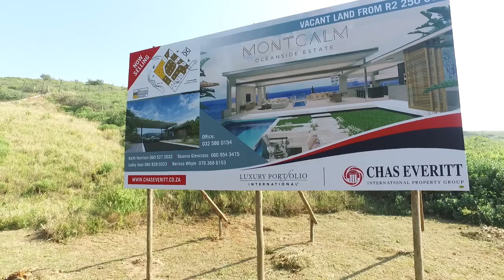Montcalm Oceanside Estate in | Developments | Sheffield Beach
MONTCALM OCEANSIDE ESTATE, AN ULTRA EXCLUSIVE DEVELOPMENT IN SHEFFIELD BEACH, KZN

A lifestyle created specifically for our high end clientele that embrace the